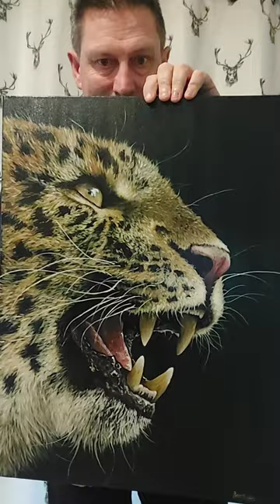art work by wildlife artist peter bailey